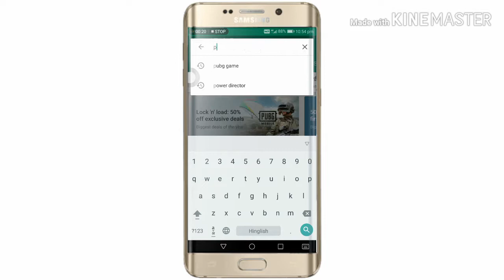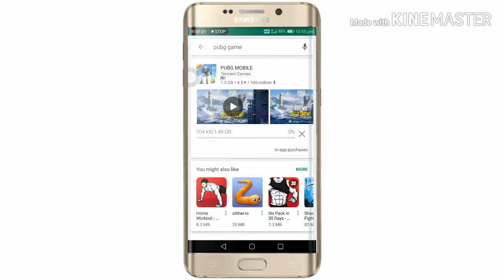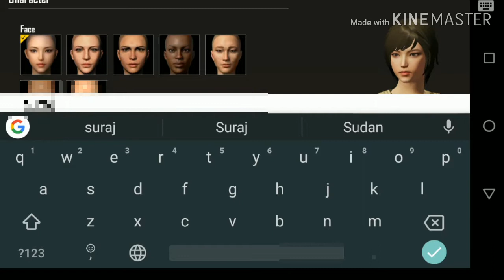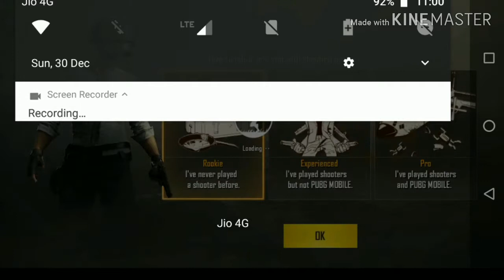how to login pubg mobile || pubg गेम login करने का आसान तरीका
About this video: iss video me maine bataya hai pubg game ligin kaise kare